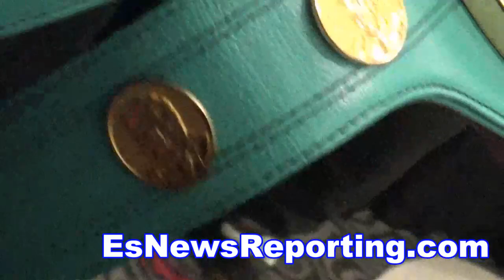mayweather vs pacquiao sick wbc million dollar championship belt - EsNews